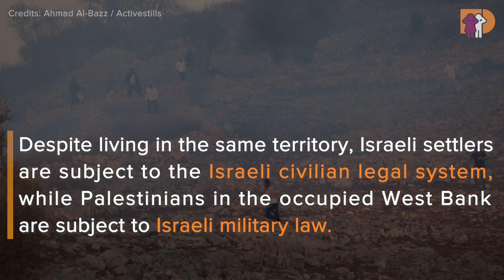15-year-old Palestinian boy brutally attacked by Israeli settlers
15-year-old Tareq was brutally attacked by Israeli settlers and survived to share his story.